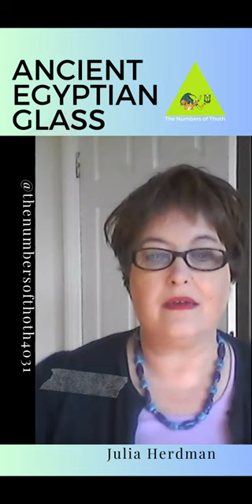Ancient Egyptian Glass - A Wonder of the World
Ancient Egypt is rightly celebrated for its monumental pyramids, imposing statues, and intricate hieroglyphics. But did you know that the ancient Egyptians were also master glassmakers? For thousands of years, they perfected the art of glass manufacture, creating exquisite artefacts in a range of colours and designs.

One of the most famous types of ancient Egyptian glass is known as Egyptian blue. This striking shade was achieved by adding copper and calcium to the glass mixture. The result was a luminous hue that was used to create everything from figurines to jewellery. Other colours used in ancient Egyptian glass-making included green, yellow, and red.

But it wasn't just the colours that made ancient Egyptian glass so remarkable. The technique used to make it was also groundbreaking. The ancient Egyptians were the first to use a method called core-forming, which involved shaping the glass around a clay core. This allowed them to create intricate patterns and designs that would have been impossible using other methods.

Despite its beauty and ingenuity, ancient Egyptian glass was not just a luxury item. It was also a valuable commodity that was traded throughout the ancient world. Thanks to its durability and strength, it was used to make everything from jars to beads.

Today, the wonders of ancient Egyptian glass continue to captivate us.